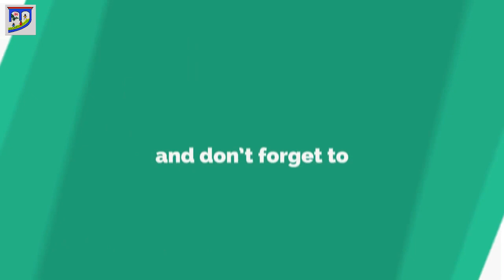Lalbagh Kella [HD]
Assalamuulaiqum. Welcome to BD Toure. An excellent example of the Mughal period of the Lalbagh Kella's video footage of the scene and unknown unknown countless details throughout this time I am with you I am Mohammad Moin Uddin In this report, you can find out more about the history of Lalbagh, spectacular places, how to go, ticket prices, and close-up schedules.

The Lalbagh Fort, an unfinished Mughal fort built in the 17th century on the banks of Buriganga river in southwestern Bangladesh. The name of this fort was first known as Kella Aurangabad. And this fort was designed by Shah Azam.  Azam Shah, the 3rd son of Mughal Emperor Aurangzeb, started the construction of the fort as subdue of Dhaka's subadar in 1678 AD. Just a year later, before the completion of the fort, the Emperor Aurangzeb sent him to Delhi to suppress the Maratha insurgency. After the construction of a mosque and durbar hall, the construction of the fort stopped. Nawab Shaista Khan came to Dhaka in 1680 and started the construction of the fort again.

However, after the death of Shaista Khan's daughter, Paribah Bibi, this fort was considered to be inadequate and Shaista Khan stopped construction of it in 1684 AD. This was the marriage of Prince Eli Shah with Prince Bibi. Fairy Bibi is buried in the middle of the Darbar Hall and the mosque. Shaista Khan sat on the court while sitting in the court. In 1688, Shaista Khan retired to the successor of Agra when he retired. After Shaista Khan left Dhaka, the Lalbagh fort was reduced due to various reasons. In 1844 a semi-government institution called Dhaka Committee started the development work of the fort. During this time the fort was known as Lalbagh Fort. In 1910, the wall of Lalbagh fort was brought under the Department of Archeology as a protected architecture. Finally, 300 years after the construction of the Lalbagh fort in the last decade of the last century, the earliest forms were redone and opened to the visitors. Under the deployment here, Paribibi's grave is quite remarkable. Lalbagh fort is located in a spacious area.